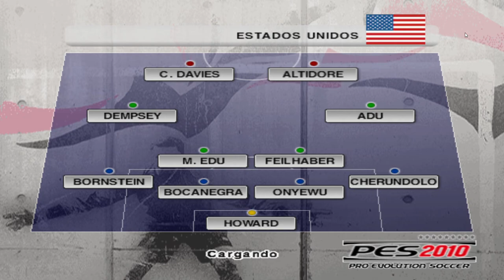COPA AMÉRICA EN PES 2010 PS2 CON ARGENTINA - LOS YANKEES QUERÍAN LESIONAR A NUESTROS JUGADORES